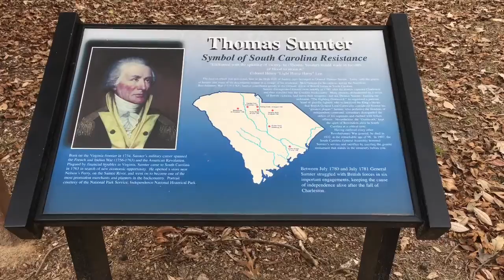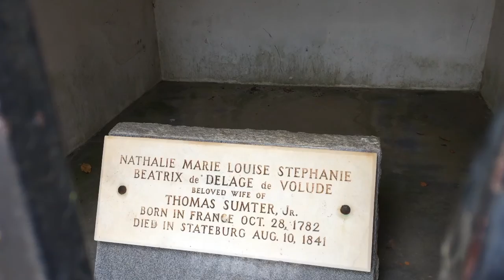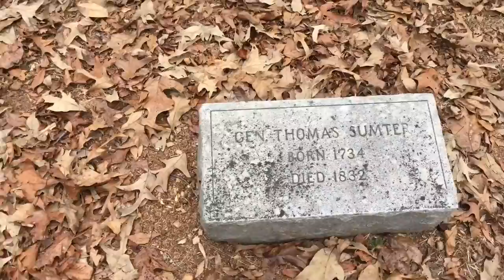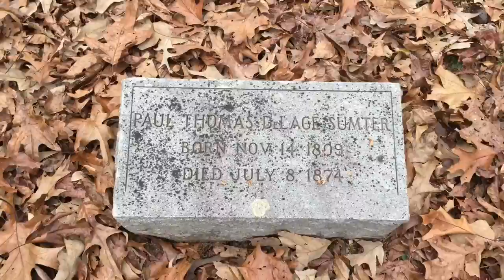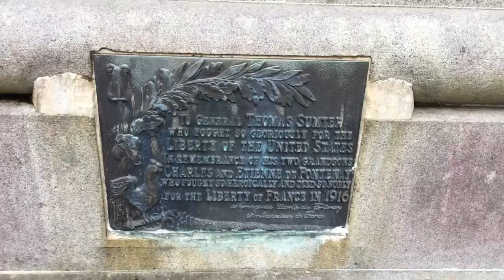General Thomas Sumter Memorial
Revolutionary War General Gravesite